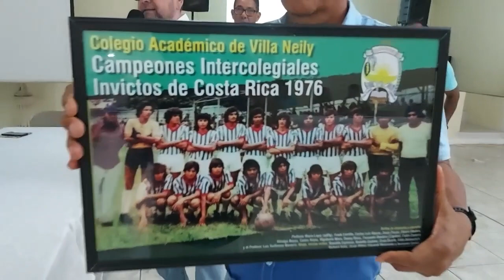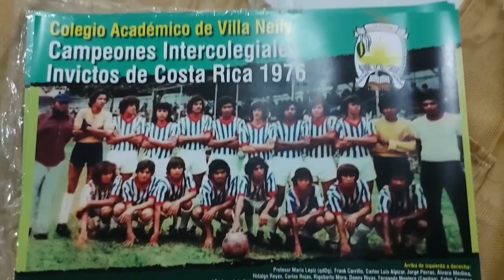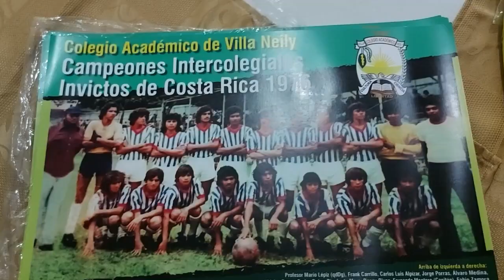JUGADORES DE EQUIPO CAMPEÓN DE 1976 SE REENCUENTRAN EN CIUDAD NEILY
46 años después de ganarse el galardón de Campeones Nacionales del Intercolegial, se vuelven a reunir sus jugadores para intercambiar anécdotas y alegría.

Colaboró con esta información: Freddy Parrales.